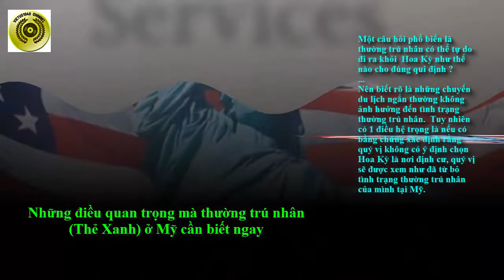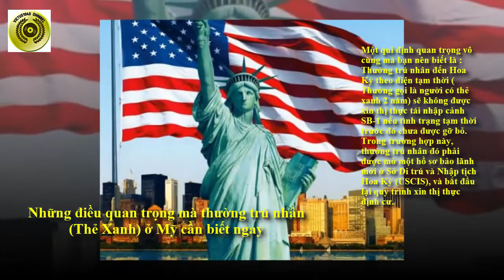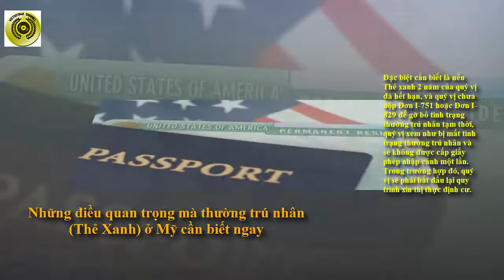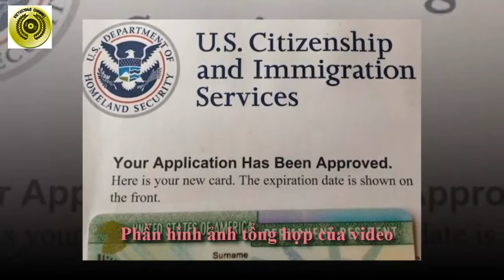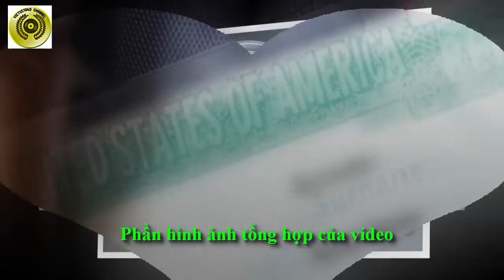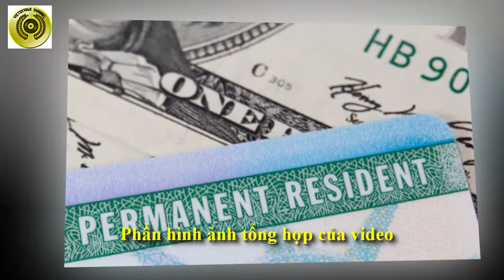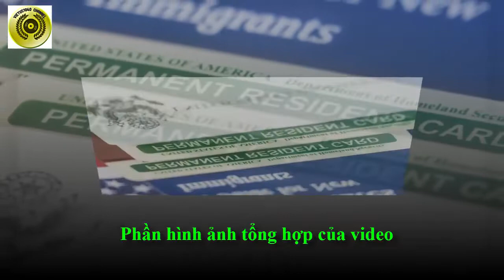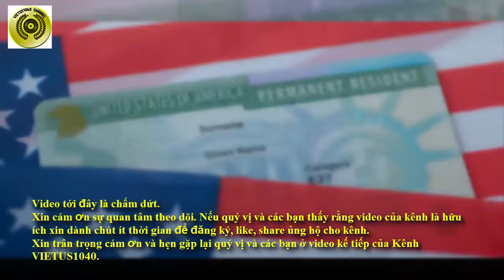Những điều quan trọng mà thường trú nhân (Thẻ Xanh) ở Mỹ cần biết ngay - Tin Di Trú - VIETUS1040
Một số thông tin quan trọng liên quan đến Thường Trú Nhân (Thẻ Xanh) mà bạn nên biết :
Trước hết 1 điều rất quan trọng mà bạn cần biết là khi bạn vị cư trú ngoài Hoa Kỳ hơn một năm, thì coi như bạn đã từ bỏ nơi cư trú ở Hoa Kỳ và có thể không được phép trở về Hoa Kỳ nữa.
Một câu hỏi phổ biến là thường trú nhân có thể tự do đi ra khỏi  Hoa Kỳ như thế nào cho đúng qui định ?
Nên biết rõ là những chuyến du lịch ngắn thường không ảnh hưởng đến tình trạng thường trú nhân.  Tuy nhiên có 1 điều hệ trọng là nếu có bằng chứng xác định rằng quý vị không có ý định chọn Hoa Kỳ là nơi định cư, quý vị sẽ được xem như đã từ bỏ tình trạng thường trú nhân của mình tại Mỹ.
Vậy nếu kế hoạch lưu trú bên ngoài Hoa Kỳ một năm trở lên thì thường trú nhân (Thẻ Xanh) cần làm gì cho đúng luật ?
Câu trả lời nên được biết là khi có kế hoạch lưu trú bên ngoài Hoa Kỳ một năm trở lên, quý vị cần phải xin Giấy phép Tái nhập cảnh (Đơn I-131) trước khi rời Hoa Kỳ.
Vì sao cần có giấy phép này ?
Khía cạnh thứ 2 liên quan đến thẻ xanh, là trường hợp thẻ xanh bị mất hoặc hết hạn thì phải làm sao ?
Không ít người thắc mắc là Thường trú nhân cần làm gì để quay lại Hoa Kỳ nếu thẻ xanh bị mất hoặc hết hạn?
Nếu Thẻ xanh của quý vị bị mất, bị lấy cắp hoặc hết hạn, quý vị có thể được cấp giấy phép nhập cảnh một lần có giá trị trong vòng 30 ngày hoặc ngắn hơn. Tuy nhiên xin lưu ý rằng quý vị không cần xin cấp giấy phép nhập cảnh nếu quý vị có một trong những giấy tờ sau đây:
Một khía cạnh thứ ba là Thường Trú Nhân gặp phải nạn bạo hành gia đình:
Nếu quý vị là Thường Trú Nhân đang ở Hoa Kỳ gặp phải nạn bạo hành gia đình với người bảo lãnh, quý vị có một số quyền bảo vệ nhất định.  Ðạo luật Môi giới Hôn nhân Quốc tế (IMBRA) về việc Bạo hành đối với phụ nữ và Đạo luật Tái Phê Chuẩn vào năm 2005 của Bộ Tư Pháp đã ban hành ...
Một khía cạnh thứ tư là nếu muốn từ bỏ tình trạng Thường Trú Nhân thì phải làm gì ?
Việc từ bỏ tình trạng Thường Trú Nhân (LPR) là không thể thu hồi. Một cá nhân đã từ bỏ tình trạng Thường Trú Nhân sẽ phải hội đủ điều kiện một lần nữa để trở lại tình trạng Thường Trú Nhân đó.
Do đó, quý vị nên suy nghĩ cẩn thận trước khi từ bỏ tình trạng Thường Trú Nhân.
Xin trân trọng cám ơn và hẹn gặp lại quý vị và các bạn ở video kế tiếp của Kênh VIETUS1040 - Mục TIN ĐỊNH CƯ DI TRÚ